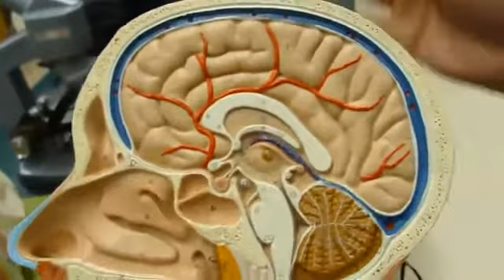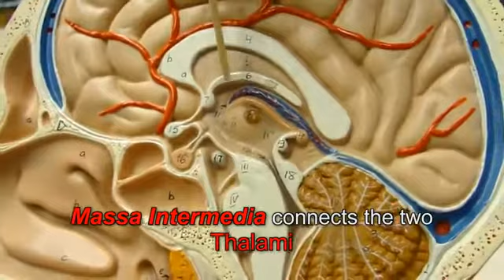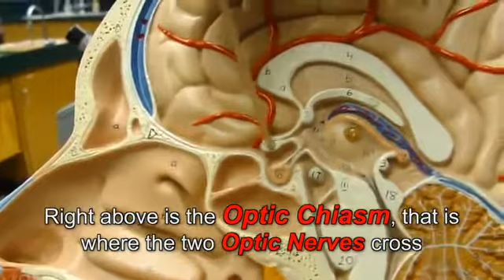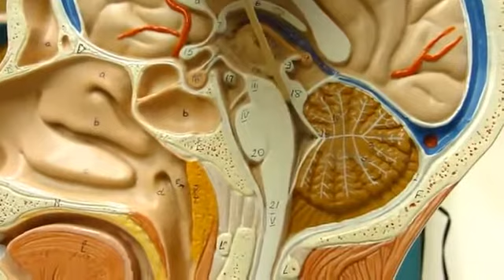Human Brain Anatomy part 1